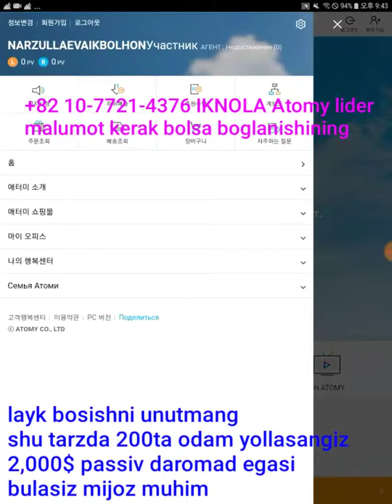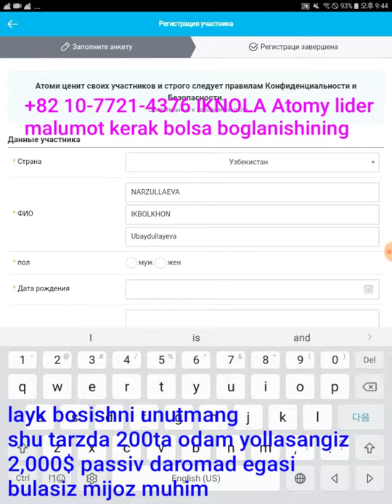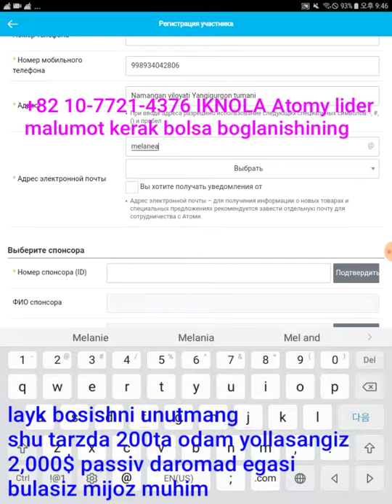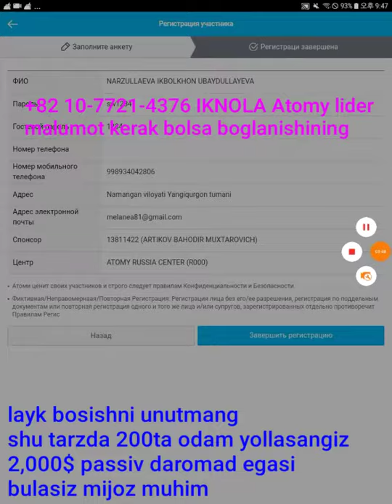Atomy Uzbekistan Kareya tarmoqlik korparatsiyasi Azo qilish sistemasi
guzallik sirlari,bezarar ozish, buy ustirish kasalliklarga barham berish doridarmon, kasmetika mahsulotlari, ozik ovqat,